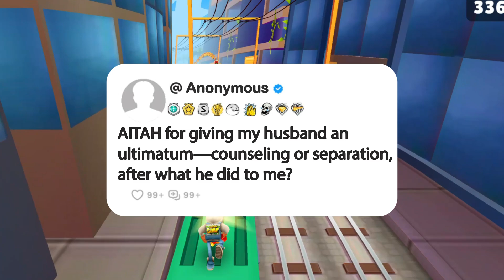AITAH for giving my husband an ultimatum—counseling or separation, after what he did to me?